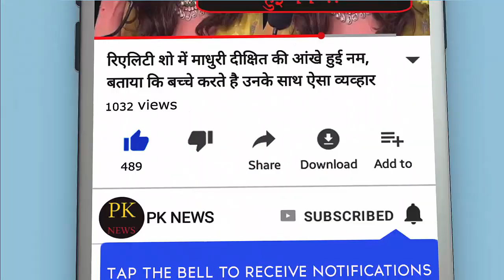बिहार: पटना में आज भी भारी बारिश के आसार, जलजमाव से बीमारियों का बढ़ा खतरा